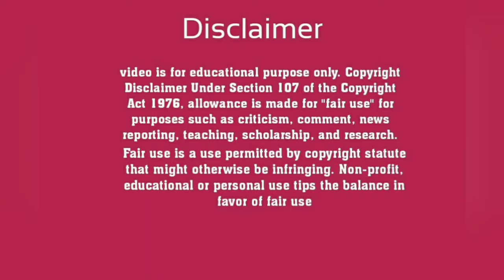બોડેલી નર્મદા કેનલમાં તણાઈ જતાં યુવાનનો સાહસીક અર્જુનભાઈ દ્વારા બચાવ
ન્યુઝ અને જાહેરખબર માટે સંપર્ક કરો